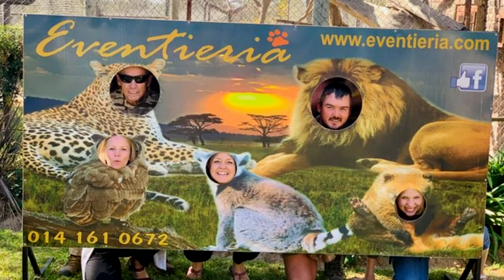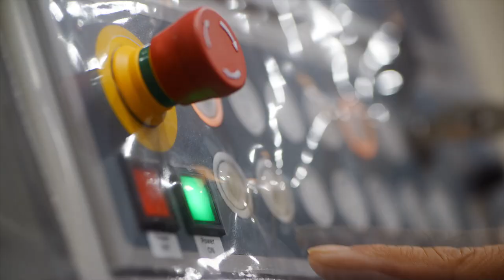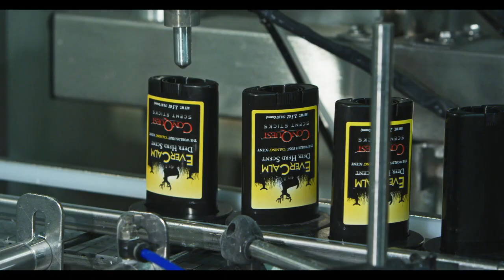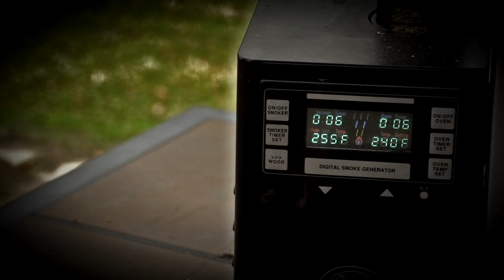Americana Outdoors' South Africa Adventures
On this episode of Americana Outdoors, we’re traveling to the other side of the globe for an African Safari and vacation to the Limpopo Province of South Africa!  Since the early nineties, Wade has had dreams of venturing over to Africa to hunt specific plains game animals in their homelands, but the opportunity just never presented itself.  This dream became a reality at last years C.A.S.T. For Kids event in Waco Texas, when he bid on (and won!) an auction for a donated African Hunt by World Class Fishing and Hunting and Kuche Safaris.  From that moment on, plans were falling into place to set up this trip of a lifetime.

We start off with the crew getting into camp and familiarizing themselves with their new home away from home for the next ten days.  While the ladies stay behind at camp, Steve, Wade, Angel’s father Pat, and our cameraman Kevin set off on their first African safari hunt.  Right away our team sees an abundance of new, exotic animals.  From hartebeest in the roads to kudu hiding in the bushes, the guys are overwhelmed with what they’re seeing on their first afternoon out.  As the day comes to a close, see which of these African game animals presents itself for Steve to get a good shot!

Next, we head out with Steve again, this time with his wife Tonia by his side.  In all his years of hunting, this marks the first time Tonia has had the chance to join Steve on a hunt.  On this outing, Steve has his sights set on an animal that is at the top of his wishlist: the  blue wildebeest.  Not long into the hunt, our professional hunter Dale, spots one in the distance.  Will Steve have the opportunity to snag one of these majestic animals, or will it make a clean getaway and leave him with only a distant memory?

While the guys have been out in the African bush hunting, we get a chance to see how the ladies and Angel’s father Pat took advantage of some other attractions the Limpopo region of South Africa has to offer.  Some of these experiences included visiting an elephant exhibit, where they had the opportunity to interact with and ride the elephants.  They also cruised through the Eventieria Wildlife Park and had up close and personal interactions with some of the animals at the sanctuary. Then, they closed out their adventures with a relaxing get away to the Sediko Bush Spa!

To wrap things up, we join Shelley Giesecke!  While her Husband Kevin has frequently hunted with us in the past and films much of the exciting content you see, this marks the first time Shelley herself has stepped out to the hunting field.  See how she does with the guidance of another one of Kuche Safari’s professional hunters, Pieter, when an impala enters the scene!

The excitement doesn’t end here.  For nearly thirty years Wade has had his heart set on harvesting the legendary kudu in its homeland.  On our next episode we’ll see if he gets his chance to take one of these majestic animals, or if the kudu will live up to its name, as the legendary Grey Ghost of Africa…